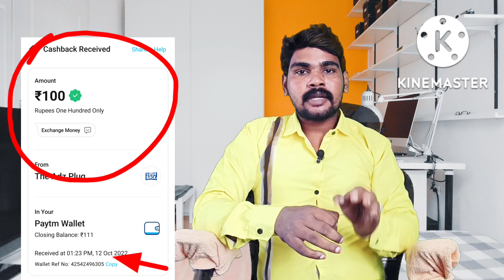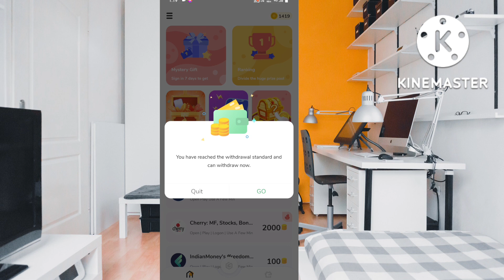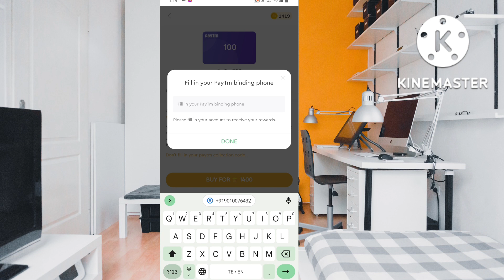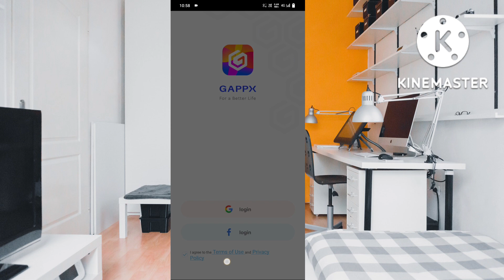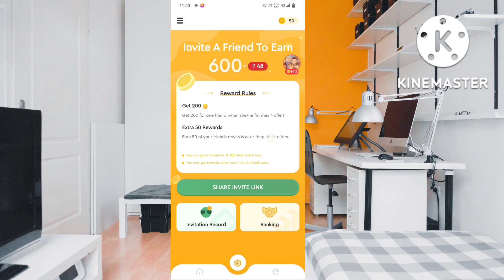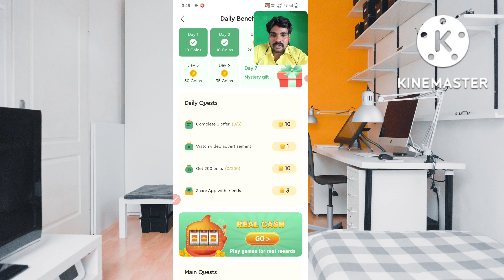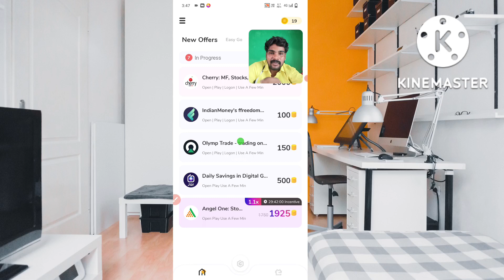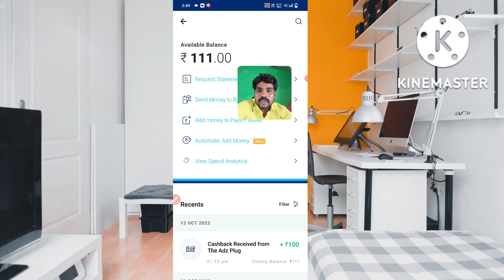Free Work From Home Job Daily Earning 1000 Per Day | Daily Withdraw - 100% Genuine | Live Proof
okaysaijobs2022telugu
work from home jobs telugu 2022
best jobs telugu 2022 telugu
best captcha jobs telugu 2022
best captcha typingtelugu 2022
okaysai data entry jobs telugu 2022
best copypaste jobs telugu 2022
copypaste work telugu 2022
best  captcha work telugu 2022
top captcha work telugu 2022